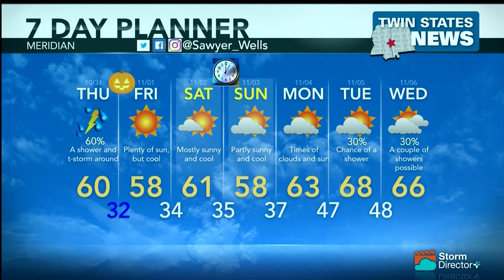Weather October 30, 2019